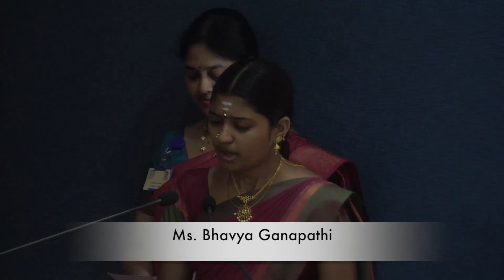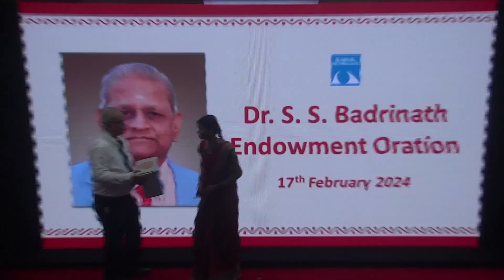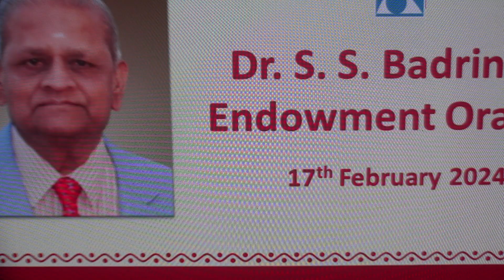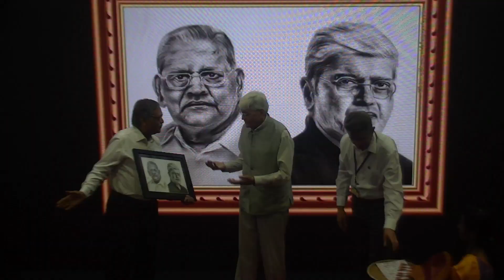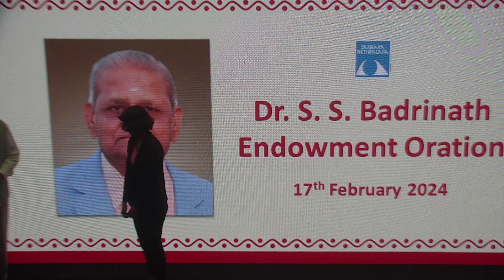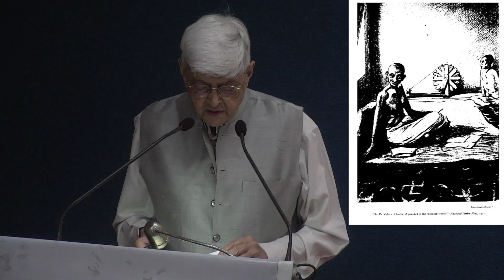Dr. SS Badrinath Oration: Sankara Nethralaya Honors Founder with Gopalkrishna Gandhi’s Speech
In a tribute to Sankara Nethralaya’s visionary founder late Dr. SS Badrinath, an oration was conducted on Saturday, February 17, 2024 (a few days before the birth anniversary of Dr. Badrinath, which falls on February 24), at Sankara Nethralaya Eye Hospital in Chennai. The event, held merely a few months after his passing, was marked by heartfelt reminiscences and reflections on Dr. Badrinath’s life and contributions to society. Mr. Gopalkrishna Gandhi, former West Bengal Governor and distinguished diplomat, took center stage to deliver a stirring speech on the topic, “Gandhi’s Glasses”. In a deeply personal address, Mr. Gandhi recounted his interactions with Dr. Badrinath, revealing that the late ophthalmologist had previously requested him to speak on the same topic during an international gathering.